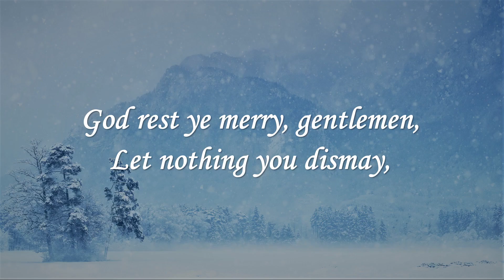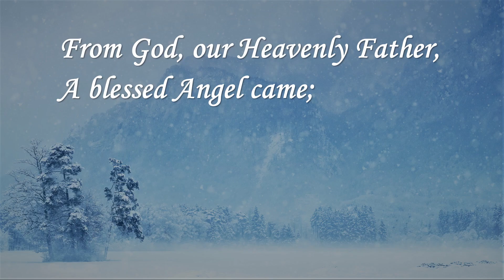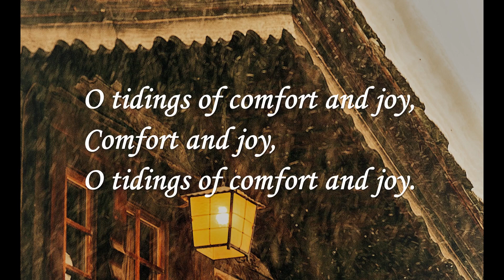God Rest Ye Merry, Gentlemen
Piano variation on traditional English carol.